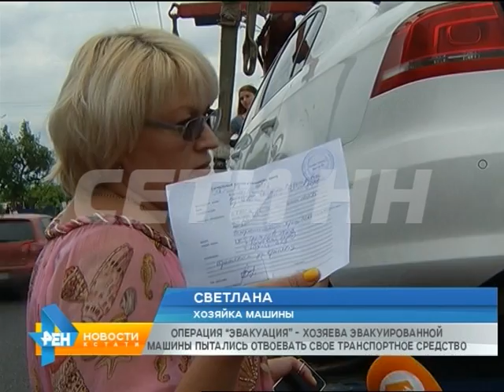Операция "эвакуация" хозяева эвакуированной машины пытались отвоевать свое транспортное средство.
Операция эвакуация закончилась скандалом - хозяева эвакуированной машины попытаться отвоевать свое транспортное средство. Как заявляют сотрудники службы эвакуации, легковой автомобиль эвакуировали на ул. Канавинской за стоянку в неположенном месте, но хозяева с таким положением дел оказались не согласны - они на такси догнали эвакуатор и начали на нем буквально "стоячую" забастовку.